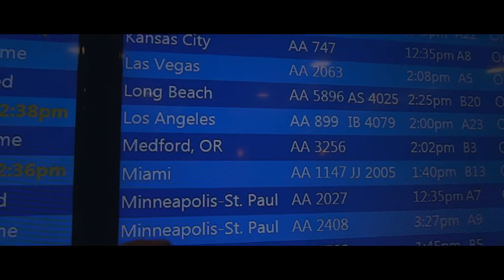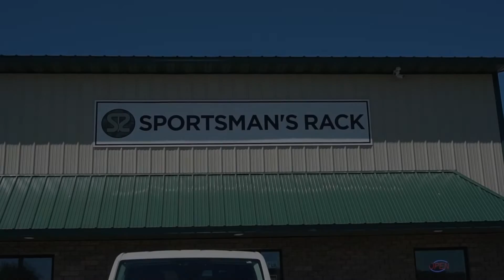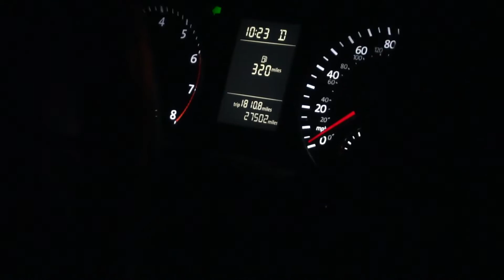The Fight Against Cancer | A Real Life Story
First off i want to say thank you for clicking on this video! Im happy i can share with you some of the stuff thats been happening within my personal life and to support my brother in his battle against cancer. I am so happy that he is okay, he is by far the strongest person i know! thankyou all to those that have helped and supported him, all the work you have done is greatly appreciated by not only me but christien and my family as well! for those of you that do want to share some love or support him in his battle just send me a message via one of the links below! thank you again for watching the video i hope you enjoyed it and that it inspired you!

VESHZA - Aware